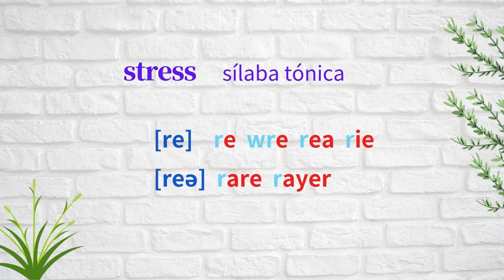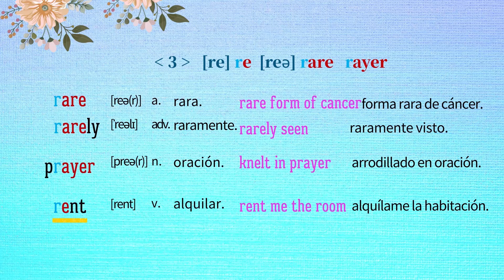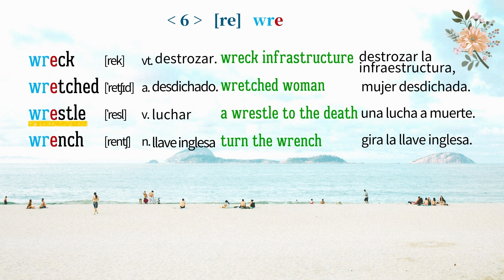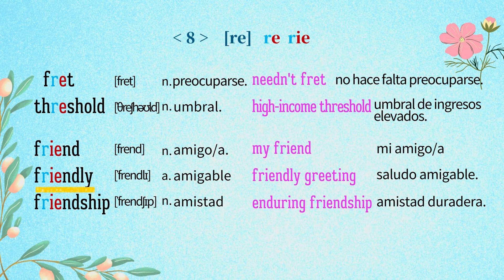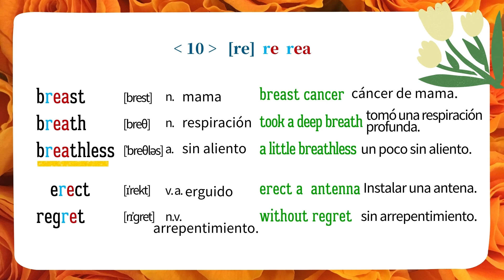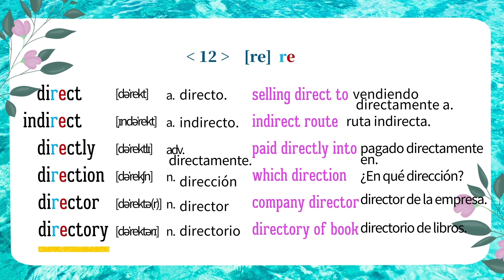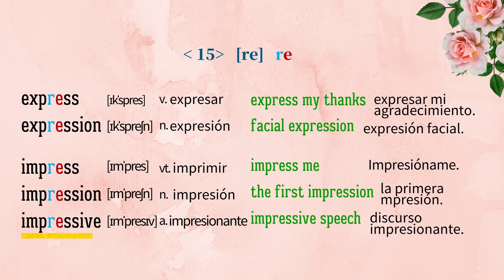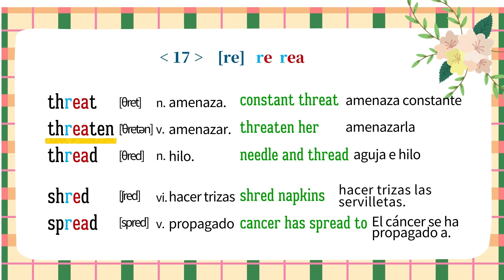[Sonido forma memorizar palabras] 8,000 palabras eninglés, primario,Episodio20[e]7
8000 palabras en inglés.Clasificación de ortografía y  pronunciación de palabras en inglés, con la  frase, Las palabras  en inglés son  fáciles de leer, escribir y recordar.